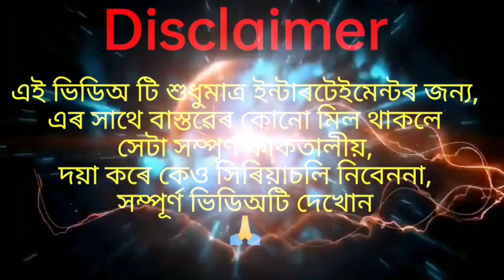আমার পাচ ছেলে বাঙা,বাসি,পচা, মুতে,পাঁংচার 😂 Amar Paas Sele |Ruko &Ali Ep118 by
Luv u All Freind

village funny dhamaka
আমার পাচ ছেলে বাঙা,বাসি,পচা, মুতে,পাঁংচার
 Amar Paas Sele
Bangla Natok
Ruko &Ali
comedy action short film
very special comedy action short film
new comedy video
must watch top funny video
top comedy video 2023
totally amazing comedy video
amar bou er laiga ander pant ansilam re
amar bou er laiga
action
fight
best action comedy video
viral action short film
new funny video
comedy videos
local action comedy
short funny video
viral comedy
challanging funny video
funny compilation
village comedy
must watch funny
totally amazing funny video
comedy scene bangla
hasir video

This is just one of the videos with entertainment contant made by our team "please don't try this at home"We will not be responsible for the actions that you have caused.